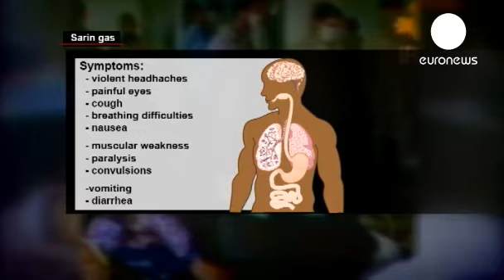ΣΑΡΙΝ To θανατηφόρο αέριο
Το αέριο σαρίν εφευρέθηκε το 1938 στο Βούπερταλ της Γερμανίας, αρχικά ως απόπειρα να κατασκευαστούν ισχυρά εντομοκτόνα. Η ονομασία του είναι ουσιαστικά ένα ακρωνύμιο, καθώς σχηματίζεται από γράμματα των επιθέτων των επιστημόνων που το παρασκεύασαν: Schrader, Ambros, Rüdiger και Van der Linde.
Στα μέσα του 1939, ζητήθηκε η μαζική παραγωγή του προκειμένου να χρησιμοποιηθεί στον πόλεμο. Κατασκευάστηκαν κάποιες πιλοτικές εγκαταστάσεις και μέχρι το τέλος του Β΄ Παγκοσμίου Πολέμου κατασκευαζόταν μια μονάδα μεγάλης παραγωγής.Οι Ναζί προχώρησαν στην παραγωγή του σε μεγάλες ποσότητες, ωστόσο παραμένει μυστήριο ο λόγος που ποτέ δεν το χρησιμοποίησαν. Αν και το σαρίν τοποθετηθήκε ακόμη και σε κεφαλές πυραύλων, δεν χρησιμοποίηθηκε ποτέ στον Β΄Παγκόσμιο Πόλεμο εναντίον των Συμμάχων. Για το Σαρίν υπάρχουν ακόμη και σήμερα βάσιμες υποψίες σε πολλούς "κύκλους" πως χρησιμοποιήθηκε από τον Σαντάμ Χουσείν, μαζί με άλλες νευροτοξικές ουσίες, στον πόλεμο Ιράν -- Ιράκ το 1998. Σε μια από τις χειρότερες στιγμές της σύρραξης, χιλιάδες άμαχοι βρήκαν το θάνατο στην κουρδική πόλη Χαλαμπίγια. Το σαρίν είναι άχρωμο, άοσμο και έντονα πτητικό, αφού διασπείρεται γρήγορα στον αέρα και το νερό. Αποκαλείται νευροπαραλυτικό επειδή μπλοκάρει τις εντολές προς τα νεύρα των μυών. Ο -φρικτά επώδυνος- θάνατος συνήθως προκύπτει ως αποτέλεσμα ασφυξίας από την αδυναμία των μυών που εμπλέκονται στην αναπνοή να λειτουργήσουν. 50 mg της ουσίας είναι αρκετά για να προκαλέσουν θάνατο από ασφυξία μέσα σε 10 λεπτά. Τα συμπτώματα της μόλυνσης είναι βήχας, δύσπνοια, ναυτία, μυϊκή αδυναμία, παράλυση, ανεξέλεγκτη ούρηση και αφόδευση, εμετός, σπασμοί και τελικά καρδιακή προσβολή. Κατά τον Ψυχρό Πόλεμο, Αμερικανοί και Ρώσοι παρασκεύασαν σαρίν σε σημαντικές ποσότητες.Η πιο εκτεταμένη ως σήμερα χρήση του σαρίν ήταν κατά το τρομοκρατικό χτύπημα της αίρεσης Αούμ Σίνρι Κίο, στο μετρό του Τόκιο το 1995. Δεκατρείς πολίτες σκοτώθηκαν και πάνω από 5.500 δηλητηριάστηκαν. Αριθμός μικρός, αν αναλογιστεί κανείς την εξαιρετική τοξικότητα της ουσίας, αλλά το υλικό που χρησιμοποιήθηκε ήταν κακής ποιότητας.Μαρτυρίες από την επίθεση της 21ης Αυγούστου στη Συρία (Γιατροί Χωρίς Σύνορα) αναφέρουν ότι πολλά από τα θύματα κατέφθαναν για ιατρική βοήθεια με συμπτώματα παροξυσμού, ακατάσχετη σιελλόροια, συνεσταλμένες κόρες, θολό βλέμμα και αναπνευστικά ή δυσφορία.Ενώ άλλες πηγές σημειώνουν πως ό,τι ανέφεραν γιατροί που αντιμετώπισαν θύματα στη Συρία συμπίπτουν κατά γράμμα με όσα περιγράφουν τα ιατρικά βιβλία.